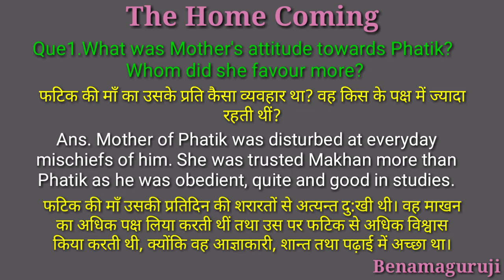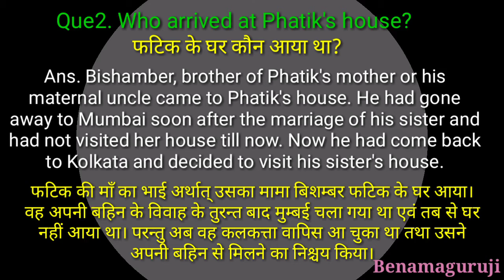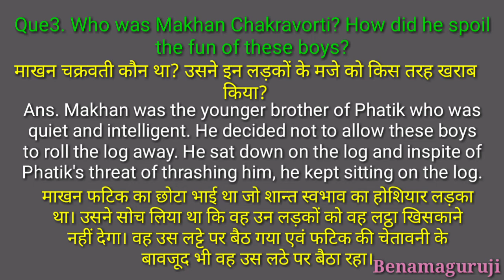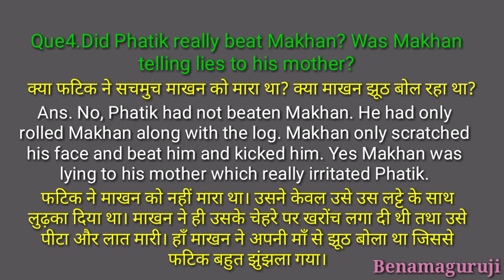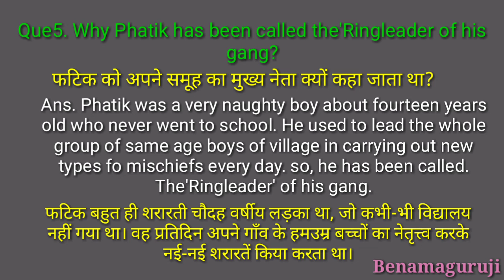the home comeing class 12 questions answers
hindi explanation

home coming